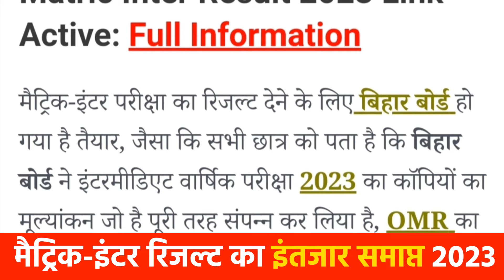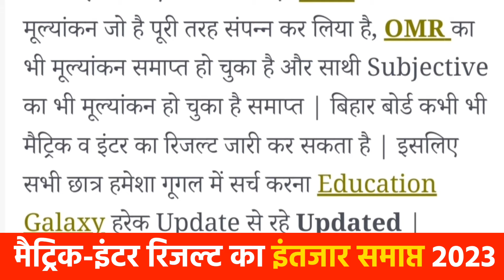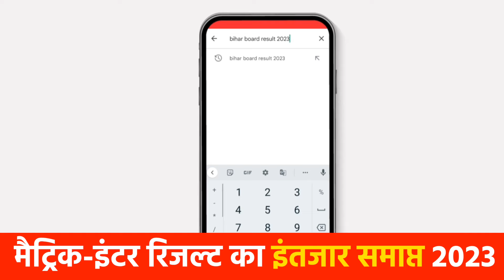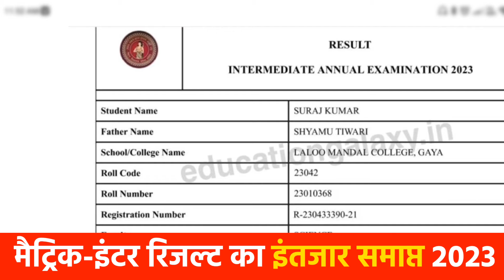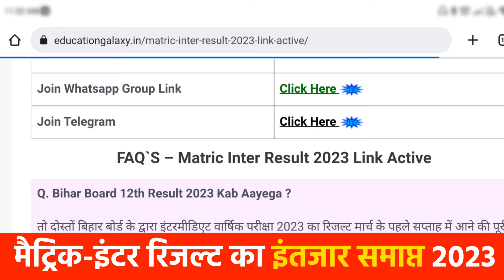Bihar Board Inter Result 2023 | Bihar Board result kaise check kare 2023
Bihar Board Inter Result 2023 | Bihar Board result kaise check kare 2023 | Inter Result 2023 - Education Galaxy. Bihar Board Result News. Bihar Board Update Today. Bihar Board Result kab aayega 2023 ? . Inter Result Kab aayega 2023. Result News 2023 Bihar Board. 12th Final Result 2023 Bihar Board. Result 2023 Education Galaxy.

12th Result 2023 Bihar Board.

12th result 2023 bihar board
12th result 2023
bihar board

bihar board
 inter result 2023
bseb